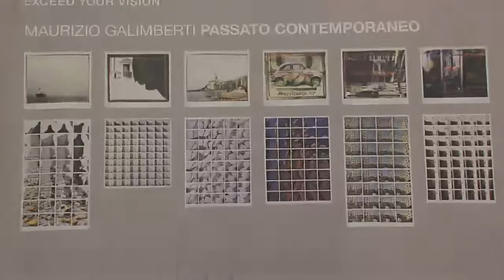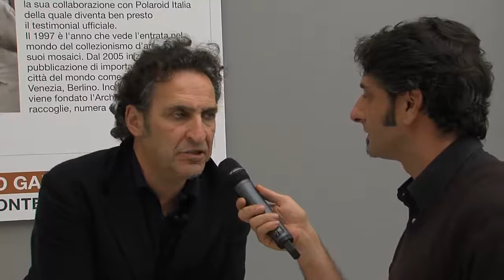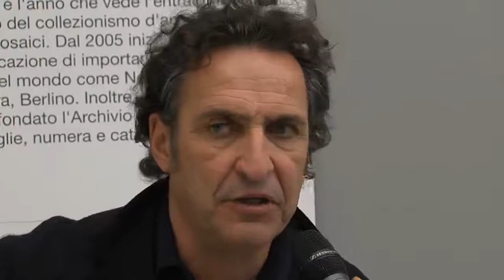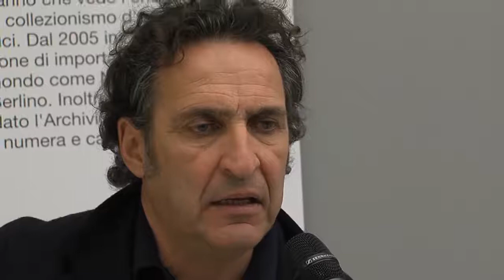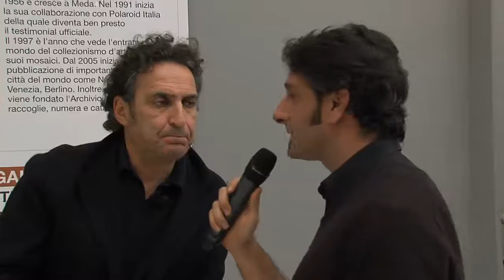Total-Photoshop alla presentazione del calendario Epson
Potevamo mancare, secondo voi? Ovviamente no.
La presentazione del Calendario Epson è, da 12 anni, uno degli eventi più importanti per il mondo della fotografia e per quanti amano l'arte in una delle sue forme sicuramente più attuali.
In questo giro di interviste abbiamo avuto il privilegio di parlare con l'amministratore delegato di Epson, Maurizio Galimberti (autore delle immagini del calendario 2012) e Franco Fontana.